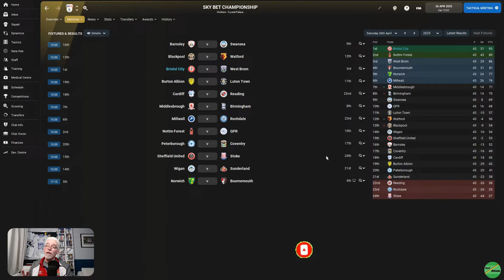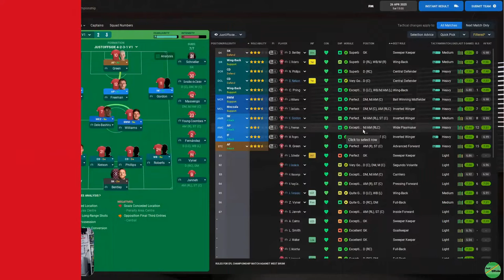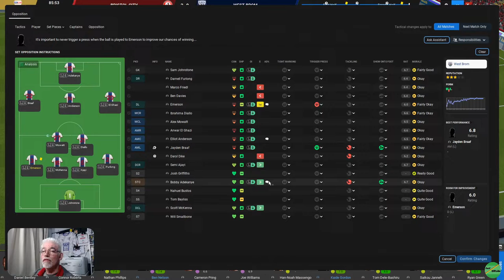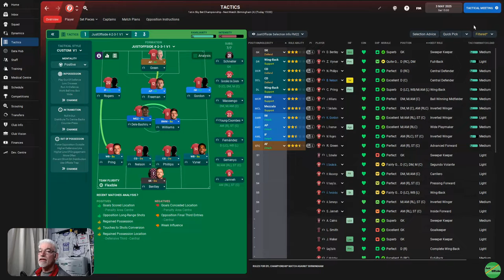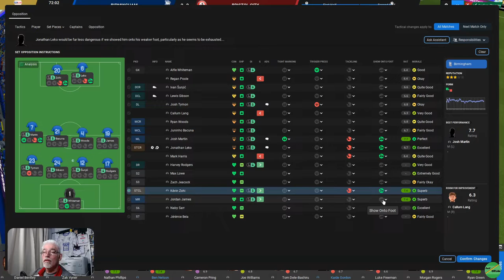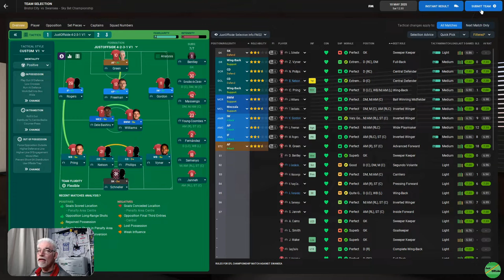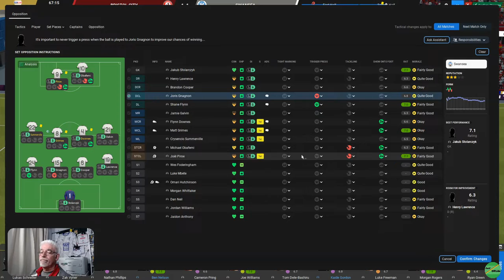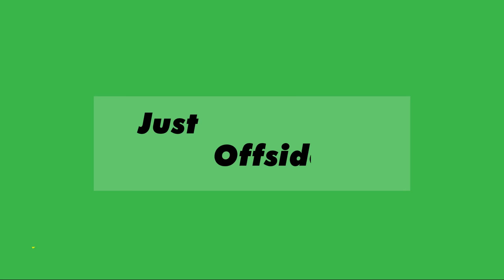Final Games Of The Series Promotion? | To Be A Legend | Bristol City | Ep 22 | Football Manager 22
Episode 22 of The Spinoff series from this years "Bottom To The Top". Having been offered the job to manage the team I support, I couldn't turn down the chance, and so we have "To Be A Legend FM22". We join Bristol City buried in the relegation zone and mission 1 is to raise them up the table as far as we can. Join me and find out if we can succeed or get sacked if we get relegated! |